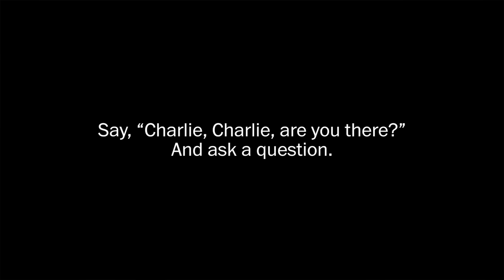How to play 'Charlie Charlie'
Charlie Charlie is the "demonic" game/Internet urban legend of sudden and inexplicable popularity. We asked Charlie Charlie a few questions. Here's how to play.